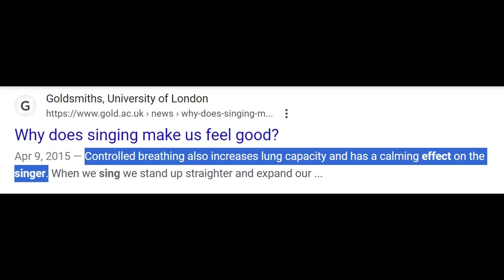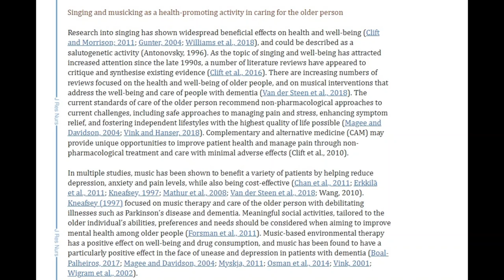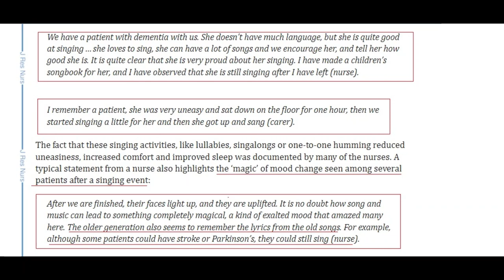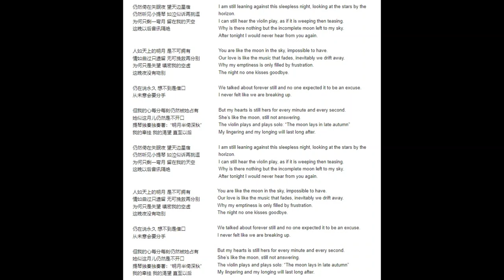Halfmoon Serenade while my daughters are eating dinner 月半小夜曲 (version 2)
It is important for singing-healing to be natural. This is not a performance for an outside audience nor is it for performance competitions. This is an exercise to improve health and to allow our mind, body, and soul to be free. I didn't know my girls would sneeze. I also don't know what they might say or do. It is only natural for daily disturbances. This helps me to practice learning how to come right back into the song even if it is with a different set of emotions and thoughts.

月半小夜曲
jyut6 bun3 siu2 je6 kuk1
                                                                                                                                                                                           仍然倚在失眠夜 望天边星宿
ying4 yin4 yi2 zoi6 sat1 ... min4 ye6 ... mong6 tin1 bin1 sing1 suw1
仍然听见小提琴 如泣似诉再挑逗
ying4 yin4 teng1 gin3 ... siu2 tai4 kam4 ... yu4 yap1 chi5 sou3 joi3 tiu1 dau6
为何只剩一弯月 留在我的天空
wai46 ho4 ji2 sing6 yat1 waan1 jyut6 ... lau4 joi6 ngo5 dik1 tin1 hung1
这晚以后音讯隔绝
je5 maan5 yi5 hau6 yam1 seon3 gaak3 jyut6

人如天上的明月 是不可拥有
yan4 jyu4 tin1 seung6 dik1 ... ming4 jyut6 ... si6 bat1 ho2 yung2 yau5
情如曲过只遗留 无可挽救再分别
ching4 jyu4 kuk1 gwo3 ji2 ... wai4 lau4 ... mou4 ho2 waan5 gau3 joi3 fan1 bit6
为何只是失望 填密我的空虚
wai46 ho4 zi2 si6 sat1 mong6 ... tin4 mat6 ngo5 dik1 hung1 heoi1 ...
这晚夜没有吻别
je5 maan5 ye6 mut6 yau5 man5 bit6

仍在说永久 想不到是借口
ying4 joi6 syut3 wing5 gau2 seung2 bat1 dou3 si6 zik6 hau2
从未意会要分手
chung4 mei6 yi3 wui yiu3 fan1 sau2
但我的心每分每刻仍然被她佔有
daan6 ngo5 dik1 sam1 mui5 fan1 mui5 hak1 ying4 yin4 bei6 taa1 jim3 yau5
她似这月儿仍然是不開口
taa1 chi5 je5 jyut6 yi4 ying4 yin4 si6 bat1 hoi1 hau2
提琴独奏独奏著 明月半倚深秋
tai4 kam4 duk6 jau3 duk6 jau3 jeuk3/ ming4 jyut6 bun3 yi2 sam1 chau1
我的牵挂 我的渴望 直至以后
ngo5 dik1 hin1 gwaa3 ... ngo5 dik1 hot3 mong6 ... jik6 ji3 yi5 hau6